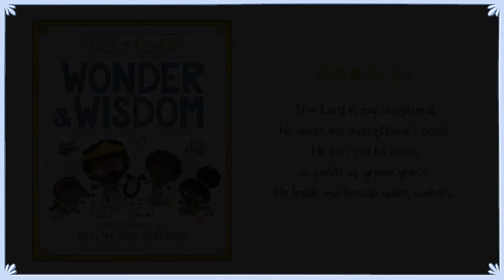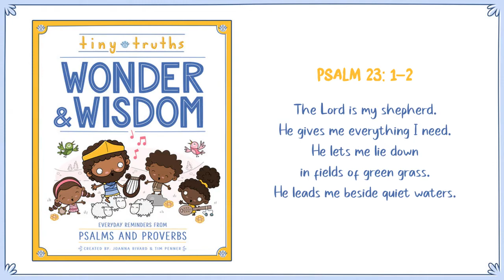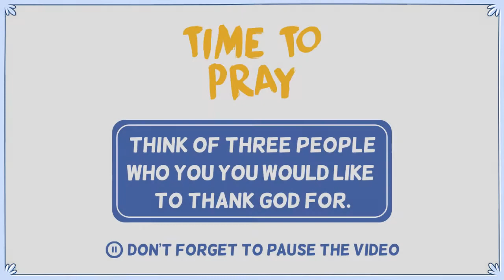Family Church at Home | Psalm 23: The Lord is my Shepherd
Come and join us to learn from Psalm 23 about how God will always care for and protect us.